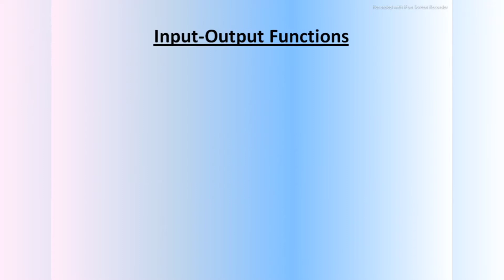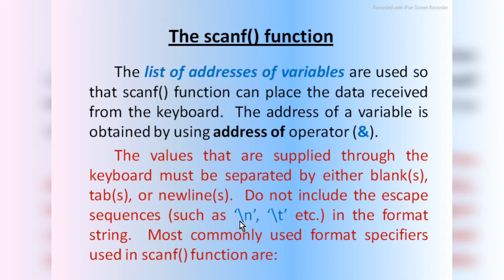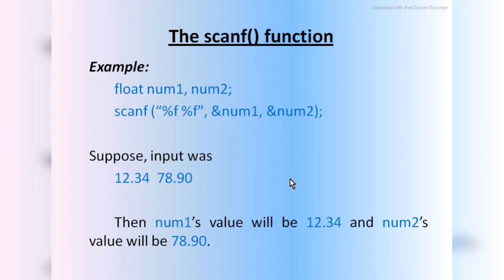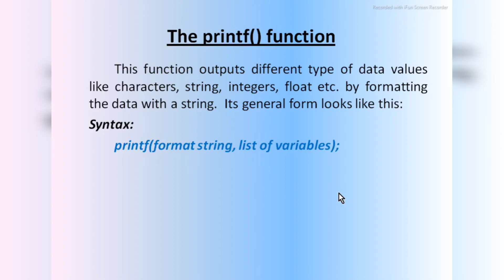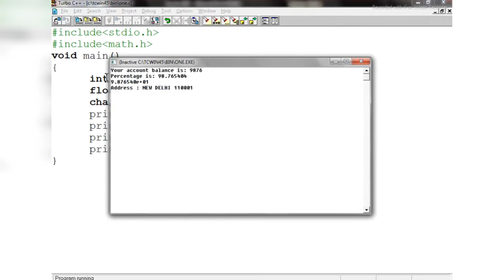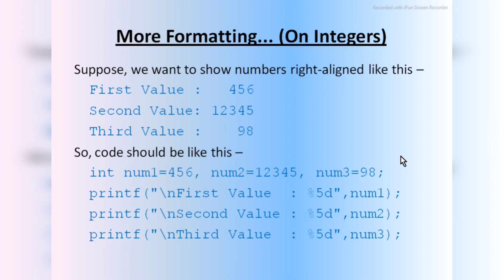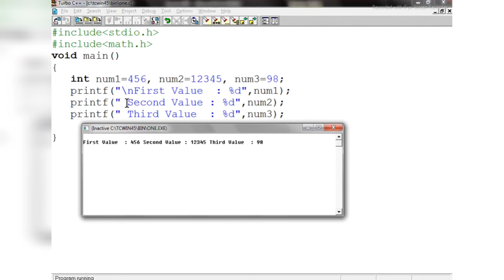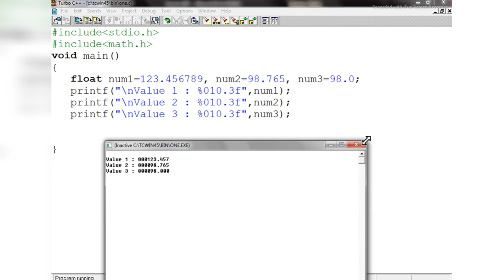scanf and printf function in detail in hindi with programs in Turbo C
C लैंग्वेज की यह वीडियो उन स्टूडेंट के लिए है जो हाई स्कूल में इंटरमीडिएट में या BCA में या B. Tech में या MCA में है है तथा सी लैंग्वेज उनके सिलेबस में हैं

 यहां  C लैंग्वेज की पूरी प्लेलिस्ट है जिसमें सभी टॉपिक हिंदी भाषा में समझाएं गए हैं

printf and scanf in c
printf and scanf in c programming
printf and scanf in c in hindi
use of printf and scanf in c
syntax of printf and scanf in c
format string in c
format specifiers in c
conversion characters in c
c language kaise sikhe in hindi

Learn to do coding by sharad
c classes
c classes online
c language classes in hindi
online c language course free in hindi
class 10 computer c language
c language lecture 9
run c program in turbo c++
c language for beginners
c language for beginners in hindi
c language tutorial for beginners
learning c programming language for beginners
c language for btech 1st year
c language for gate exam
c language for o level exam in hindi
c lectures in hindi
c programming lectures for beginners
C language
C language by sharad sir
learn c language in hindi step by step
c language lecture
Learn to do coding
Learn c language lecture 9
turbo c language
turbo c language programs
bca subjects c programming
bca programming language
Coding in c language
creating and running a program in c language
Coding for beginners in hindi
how to run a c program in turbo c++
how to run c program in turbo c++ in hindi
executing c program
compiling and executing c program